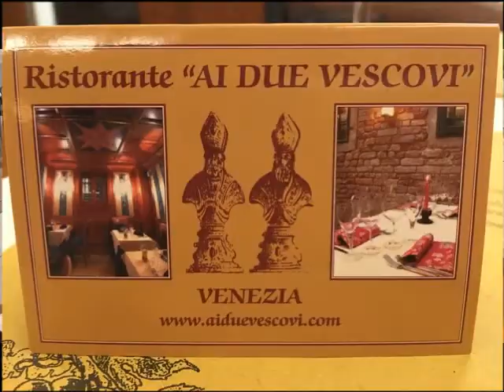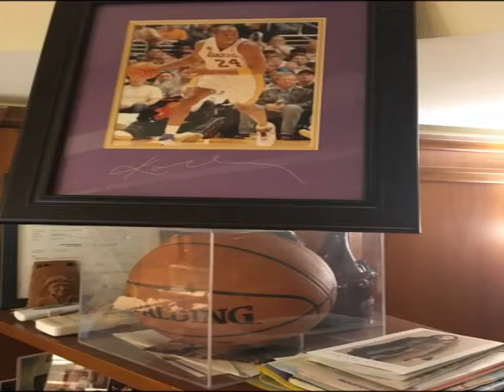Foods of Venice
Buon Giorno! Take a food tour through Venice with me. This is part one of a series. Enjoy! xo, K
Top Venetian foods:
Risotto
Sardines
Crab
Fried Dough
Gelato
Wine